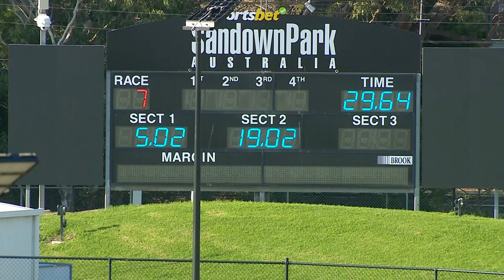SAP SUN 28 APR 24 R7